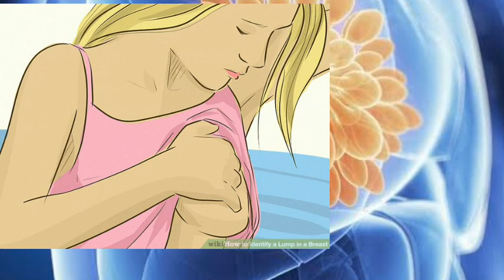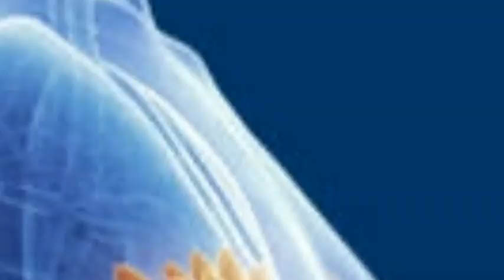Daawo. Kansarka Ku Dhaca Naasaha Haweenka Iyo Sida Loo Daweeyo